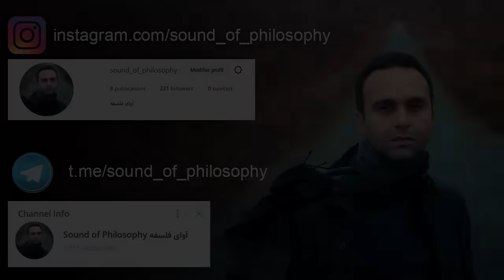سورن کی‌یرکگور (پریدن بر مبنای ایمان)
Søren Kierkegaard - Leap of Faith

This video was created in my personal studio. Please do not make any copies from this content.